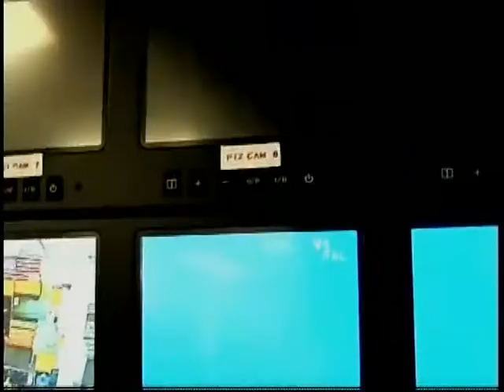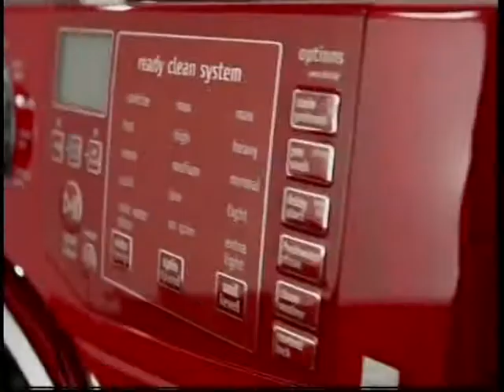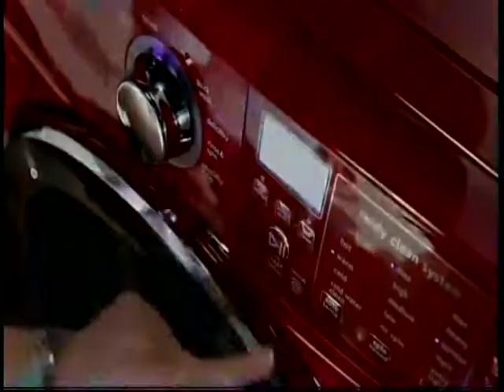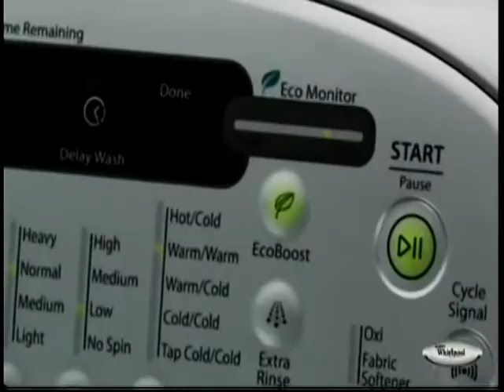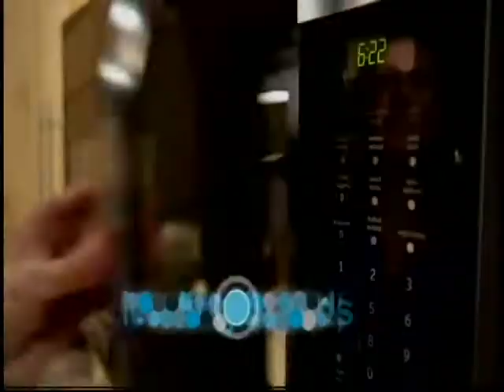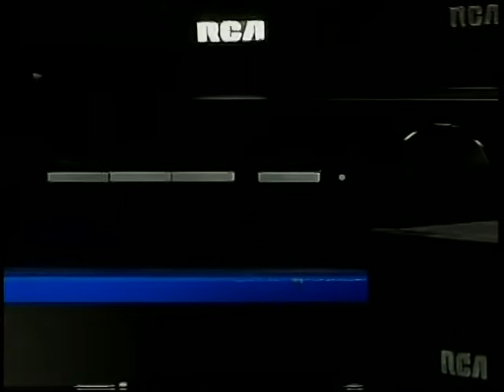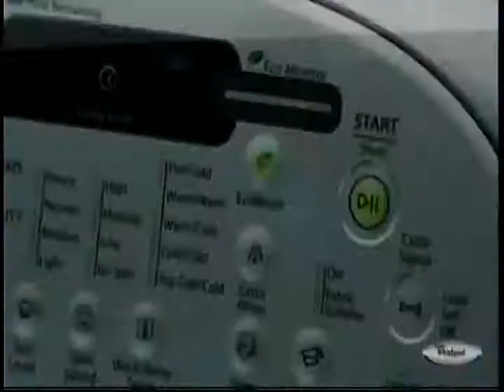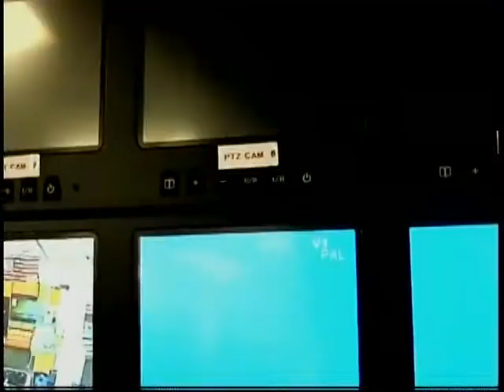EPISODE 17: DAVID KRAUSE, STREETSTRIDER INVENTOR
Is it a bike?  Is it an elliptical?  No - it's both and more!  Watch today's Focus On Business segment as host John Malos interviews Fresno inventor, David Krause Ph.D. about his StreetStrider invention and the success this Fresno business is having across the nation.